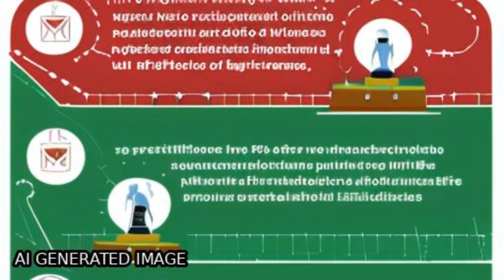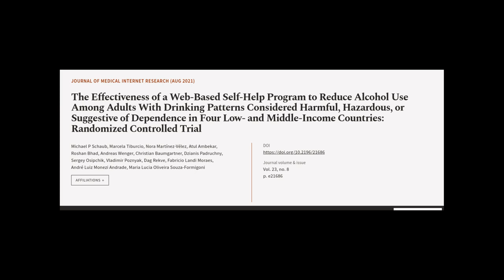The Effectiveness of a Web-Based Self-Help Program to Reduce Alcohol Use Among Adults... | RTCL.TV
### Keywords ###

### Article Attribution ###
Title: The Effectiveness of a Web-Based Self-Help Program to Reduce Alcohol Use Among Adults With Drinking Patterns Considered Harmful, Hazardous, or Suggestive of Dependence in Four Low- and Middle-Income Countries: Randomized Controlled Trial
Authors: Michael P Schaub, Marcela Tiburcio, Nora Martínez-Vélez, Atul Ambekar, Roshan Bhad, Andreas Wenger, Christian Baumgartner, Dzianis Padruchny, Sergey Osipchik, Vladimir Poznyak, Dag Rekve, Fabricio Landi Moraes, André Luiz Monezi Andrade ,and Maria Lucia Oliveira Souza-Formigoni

### Video Timestamps ###
0:00:00 - Summary
0:01:01 - Title
0:01:07 - Tail
0:01:12 - End